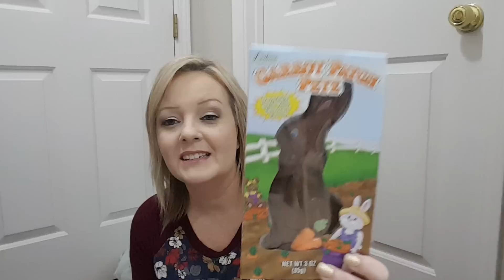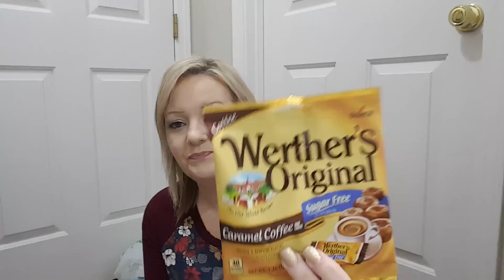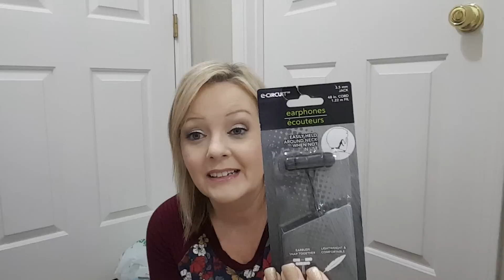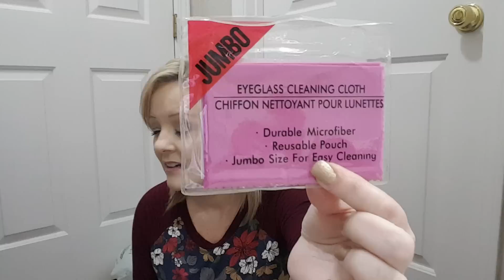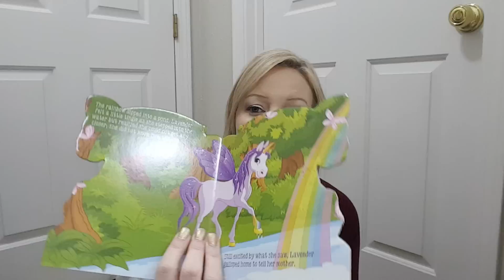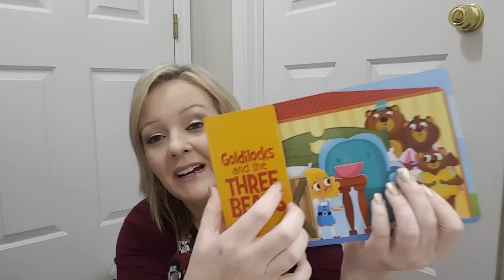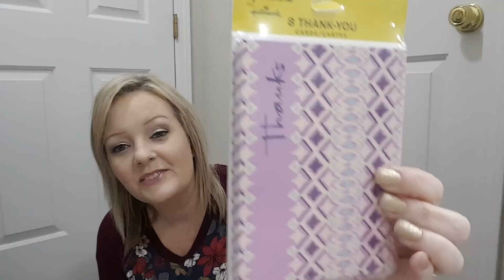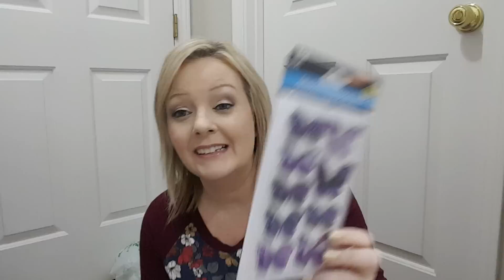DOLLAR TREE HAUL